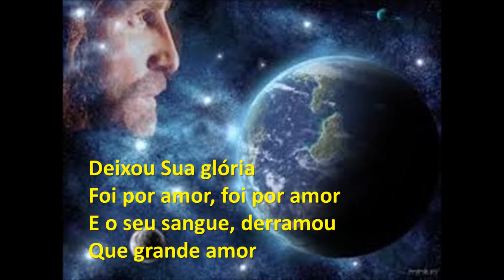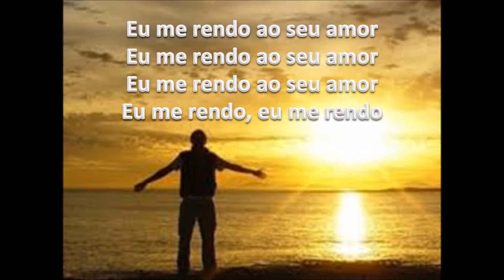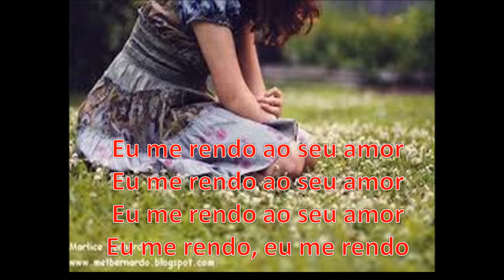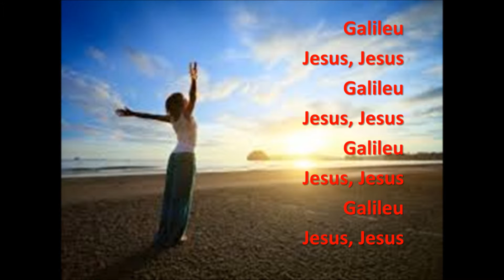Galileu Fernandinho playback Legendado